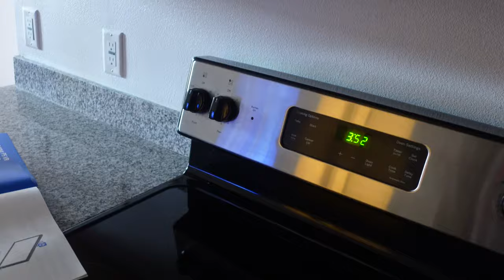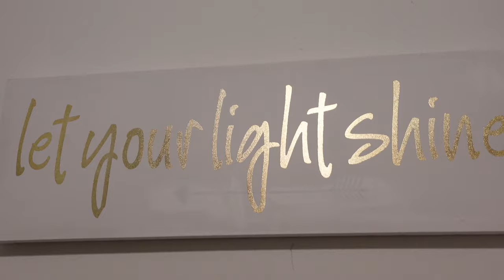(VLOG#12)CALI APARTMENT #2 WE WILL NOT GET KICKED OUT THIS TIME😭